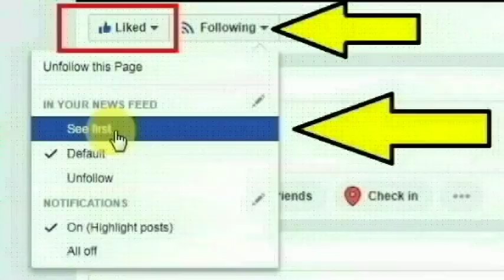மகாராஷ்டிரா மாநிலம் சோலாப்பூர் மாவட்டத்தில் உள்ள ஆட்டோ டிரைவர் செய்ததை பாருங்க | Thoothupura